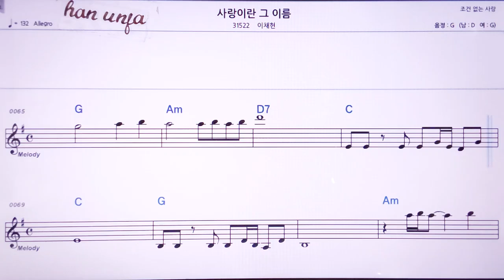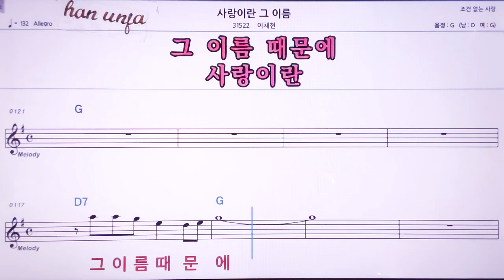💖사랑이란 그 이름/이채현 👍MR,노래방, 악보, 코드,Karaoke With Sheet Music